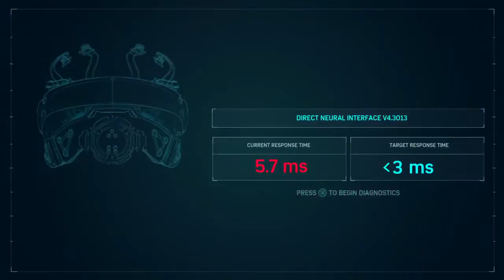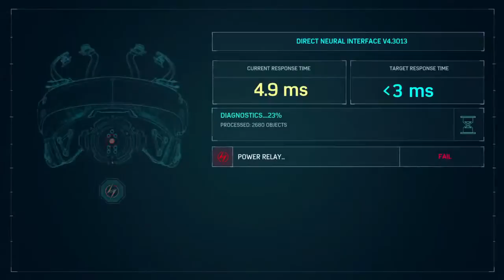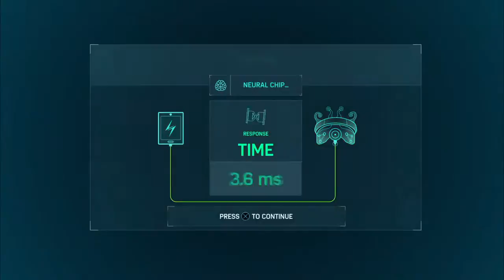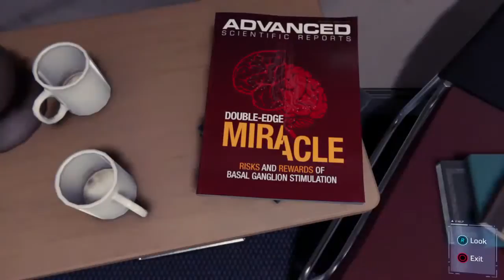Spiderman PS4 pt 12 "Sneaky MJ Dos"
Mom MJ is being sneaky again

Socials
Twitch.tv/thedawgar